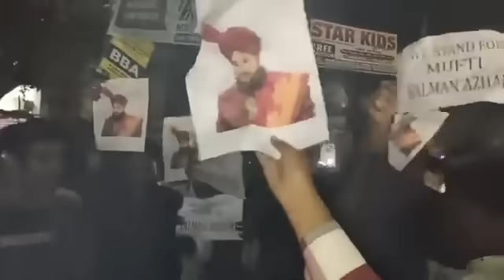Salman Azhari के समर्थन में जनता ने जोरदार प्रदर्शन किया | जल्दी शेयर करें